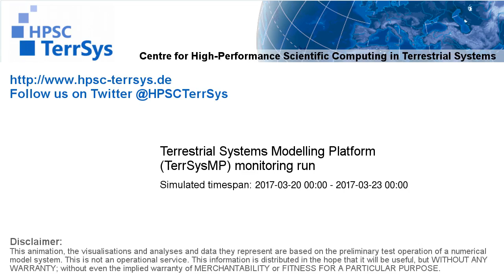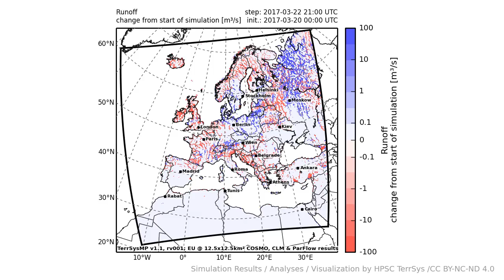TerrSysMP monitoring run 2017-03-20 - runoff - Europe (72h)